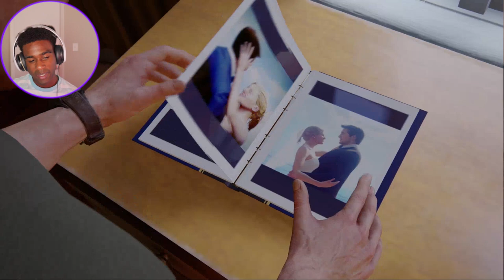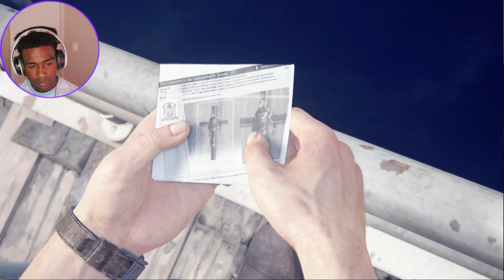I'M SURPRISED SHE MARRIED THE BOY! | Uncharted 4: A Thief's End - Part 3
Welcome To The New Season 4 Of Uncharted 4: A Thief's End

Do You Wanna Play Online Games With Me & Potentially Be Apart Of A Youtube Video?

Rules To Win:
2. Follow Me On All Social Media Platforms (Links Below)

Follow King Kid Chris On Spotify And Apple Music For More Music